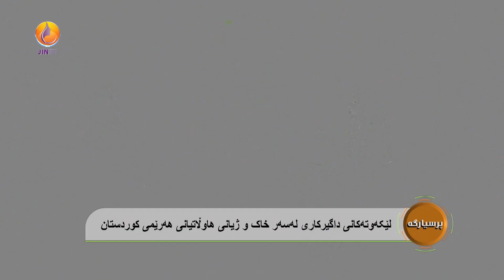گفتوگۆ دەربارەی بەردەوامی هێرش و داگیرکارییەکانی تورکیا بۆ چیا و گوند و شارۆچکەکانی هەرێمی کوردستان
بە ئامادەبوونی:
هاوژین شەهید فەخرەدین - چاودێری سیاسی